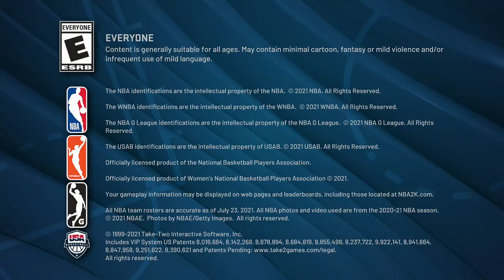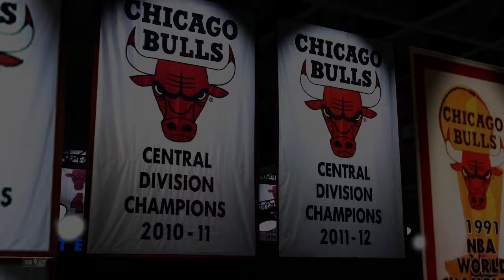NBA 2K22 vs NBA 2K21 Which Is Better for Gamers?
In this video, we're unveiling the revolutionary features of NBA 2K22! This game is going to change the way you play basketball and the way you look at basketball games!

Whether you're a basketball fan or not, this video is a must-watch. We'll be showing you the latest features of NBA 2K22 and giving you a sneak peak of how the game is going to change the way you play the sport! This game is going to be huge, so be sure to check it out when it releases later this year!
playing basketball today